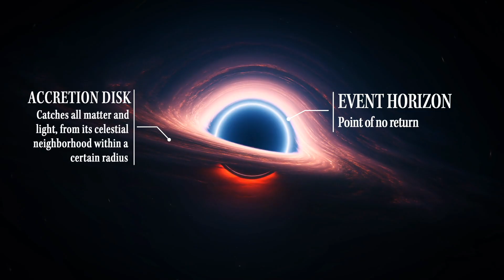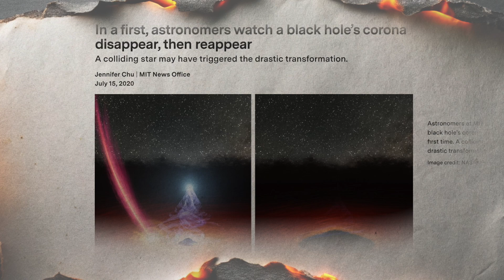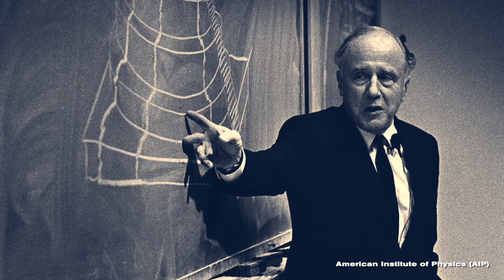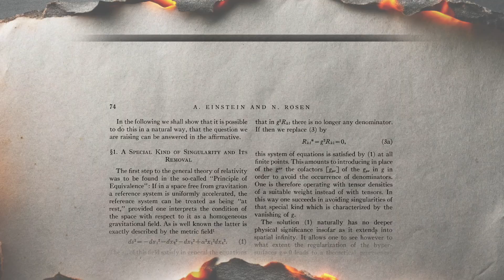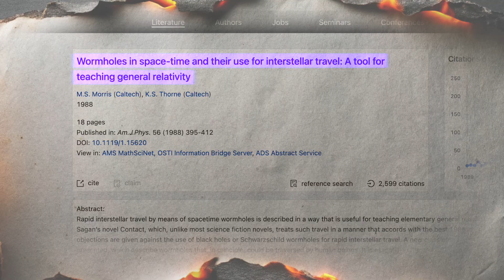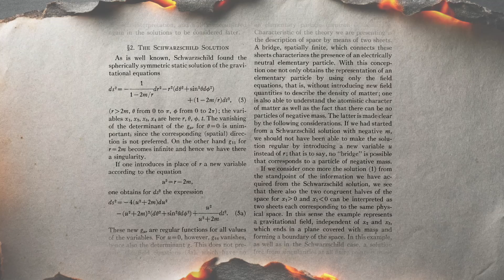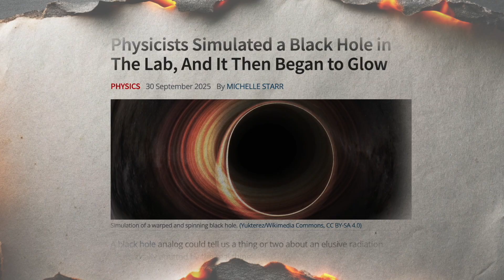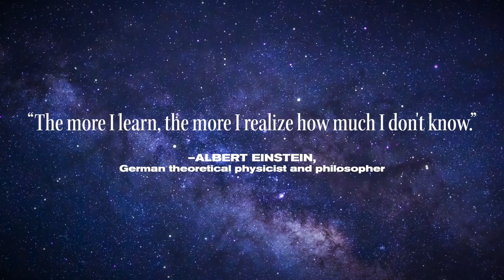The Singularity: Where Space and Time Cease to Exist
The most supermassive monsters in space: black holes. Swirling vortexes that nothing—not even light—can hope to escape from if it strays just a little too close. And if that wasn’t enough, they’re completely invisible.

They’re some of the most bizarre objects in our universe—a favorite source of fascination among astronomers and space enthusiasts alike. Is it because we still understand so little about them? Or is it for the potential they hold at their core?

What’s the anatomy of a black hole? Are they hiding the true secret of the singularity? At the point where time, space, and gravity break down—could they hold pathways to other universes? And if so, could we ever travel through one?

In this episode, enter the Codex Legendarium for a closer look at: black holes and what they’re made of, accretion disks, even horizons, the singularity, Einstein’s theory of relativity, relativity equations, infinite density (or not), Einstein-Rosen bridges, the Schwarzschild Solution, the wormhole equation, white holes, worm holes, how we might stabilize them, exotic matter, fun facts about the movie Interstellar, and much more.

Chapters:
01:16 Anatomy of a Blackhole
05:05 The Singularity: Where Gravity, Physics, and Time Break Down
07:08 The Math: What Happens at the Point of No Return?
08:49 Wormholes and the Trouble with Stabilizing Them
11:17 Black Holes: A One-Way Street for Matter
12:09 Black Holes & White Holes: Celestial Mirror Images
13:38 Why We Love Black Holes: a Celestial Metaphor for Curiosity